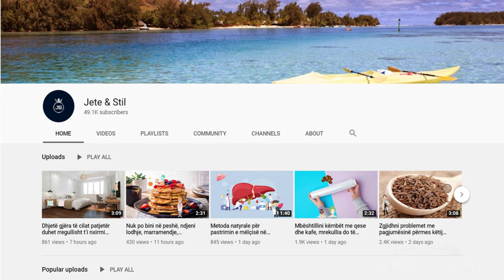Pini këtë lëng magjik, iu shëron artritin dhe humbni 20 kg në muaj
Shumica e gjërave që kanë veti shëruese, kanë një shije jo fort të mirë për ne. Kështu ndodh edhe me lëngu e patates, i cili është krejtësisht pa shije, por është shumë i shëndetshëm dhe përfshihet në dietën mjekësore. Trupi bëhet alkalik; Lëngu i patates mund të ndihmojë në krijimin e ekuilibrit të acidit të trupit, gjë që është shumë e rëndësishme për ne.

Most of the things that have healing properties, have a not very good taste for us. So it is with potato juice, which is completely tasteless but is very healthy and included in the medical diet. The body becomes alkaline; Potato juice can help create the body’s acid balance, which is very important to us.